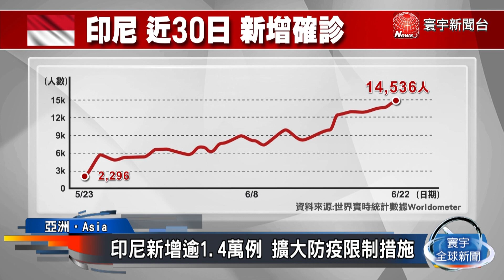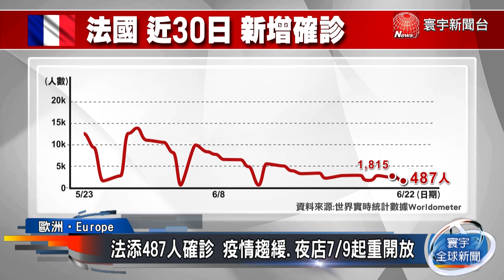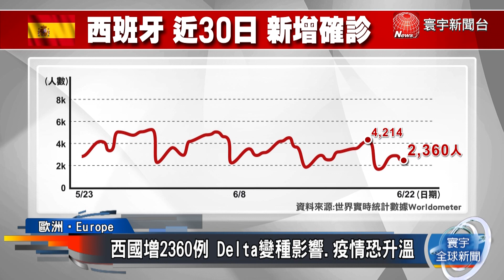印尼新增逾1.4萬例 擴大防疫限制措施 / 英新增逾1萬例 強生:有信心7/19如期解封 / 法添487人確診 疫情趨緩.夜店7/9起重開放｜寰宇新聞20210622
根據世界實時統計數據，截至台灣時間22日中午，全球染疫人數超過1億7900萬人，死亡人數達388萬多。亞洲方面，印尼新增確診數，創下疫情爆發以來，單日最高紀錄，當局收緊防疫管制令，限制辦公室、餐廳等場所的人數，不得超過總容納量的25%。歐洲方面，法國新增確診數，創下自去年3月疫情爆發以來的新低，政府逐步放寬防疫限制措施，當地夜店從7月9日開始，可以重新營業。